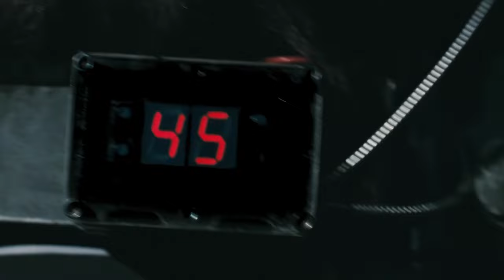Saw VI - Theatrical Cut Ending - (4K UHD) (50FPS)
Saw VI Theatrical Cut Ending In 4K UHD & 50FPS!

Upscale (Taken From Blu-Ray Disc), FPS Enhancement & Audio Enhancement (5.1 Channel Layering) By Me.

Original Music By Charlie Clouser!